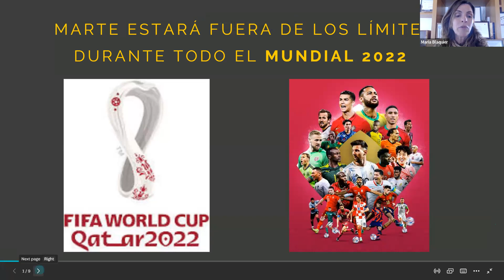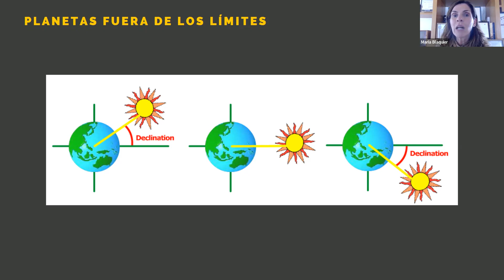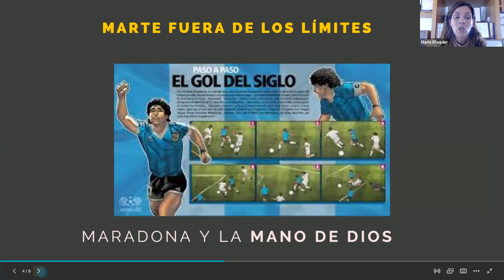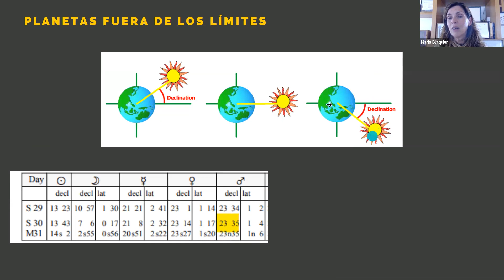Mundial Qatar y Marte fuera de los límites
¿Qué nos están contando los cielos en este momento tan especial para la humanidad?
 Bueno, en primer lugar quiero decirte que durante todo el mundial Marte, el planeta que tiene que ver con la guerra, el planeta que tiene que ver con atacar, con defenderse, con vencer al otro, va a estar fuera de los límites.

Para aprender más acerca de los cursos de la Academia, ingresa a